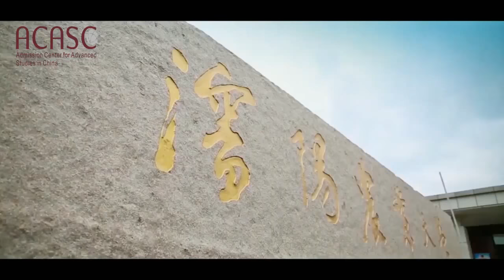102 Campus of Dongbei University of finance and economics